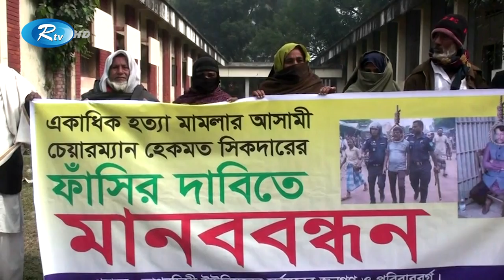এক ইউপি চেয়ারম্যানের যন্ত্রণায় অতিষ্ঠ টাঙ্গাইলের ঘাটাইল | UP Chairman | Tangail | Rtv Exclusive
ইউপি চেয়ারম্যানের যন্ত্রণায় অতিষ্ঠ টাঙ্গাইলের ঘাটাইল উপজেলা